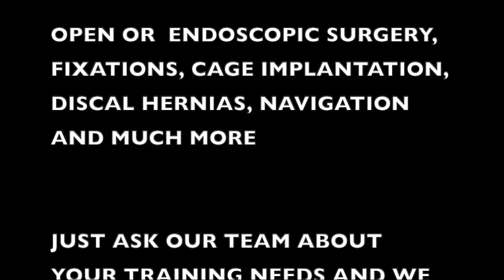Spine Trainer Assembly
Spine Trainer is a realistic simulator created by ProDelphus Surgical Simulators.